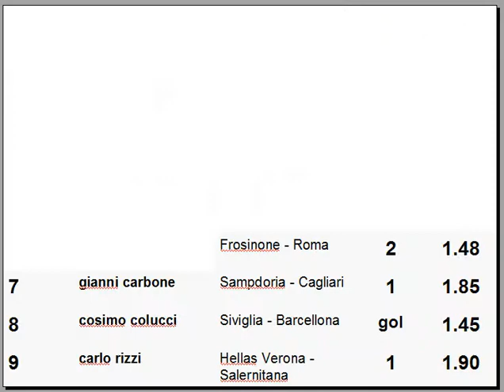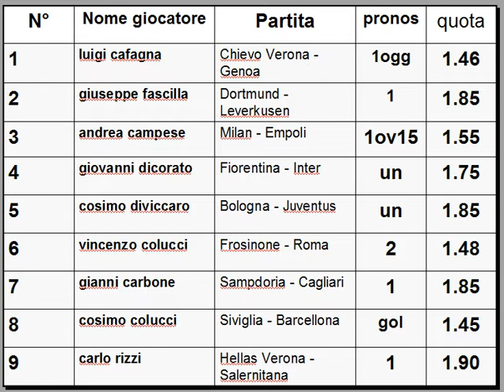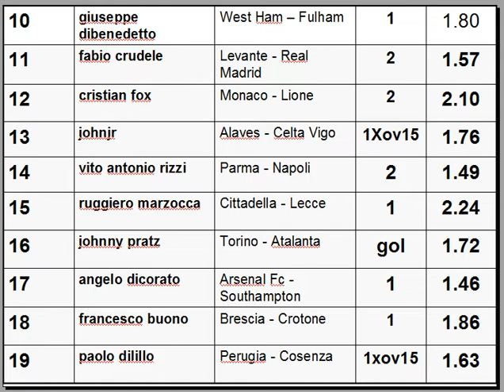I Qualificati del Club della scommessa N°8 - sistemi scommesse calcio